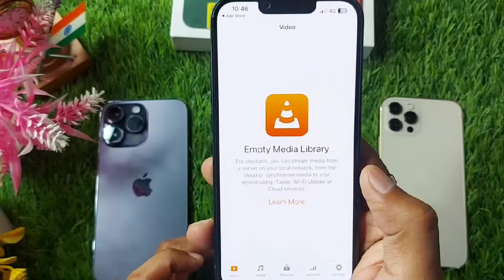How To play Downloaded Movie Video iPhone ( Video Not Play Problem ) (HINDI)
Hello Friends